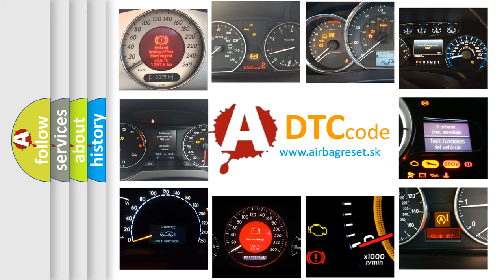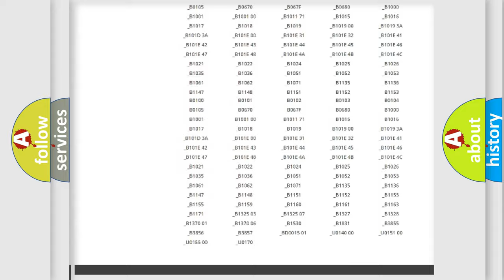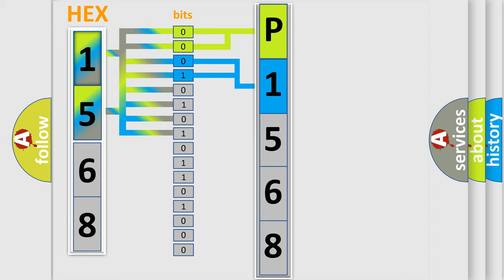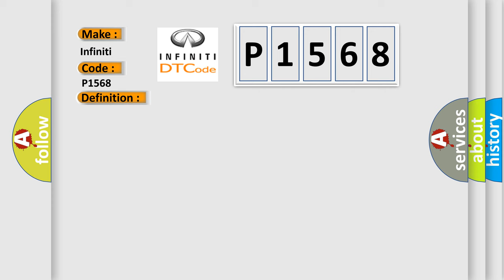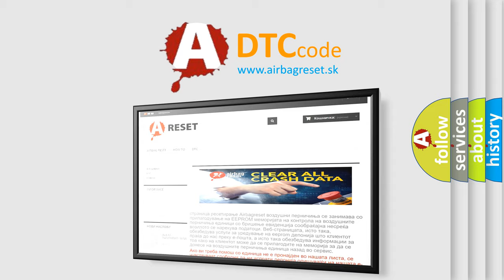DTC Infiniti P1568 Short Explanation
Contents:
0:21 Basic DTC analysis according to OBD2 protocol standard.
1:48 Insight into programming
2:58 A diagnostically understandable description of the Diagnostic Trouble Code
3:05 Basic error definition

Make:
Infiniti
Code:
P1568
Definition:
No Communication With Vehicle Interface Unit
Description:
Key on,and a message from a learned ID number was not detected for the five seconds.Modules on the Class 2 circuit monitor for data communications during vehicle operation.When a module receives a message for critical data,the module records the identification number of the module sending the message for State of Health monitoring (Node Alive messages).Once a module learns an ID number,it checks for that modules Node Alive message.The module without this code is the module with a problem (it has failed).